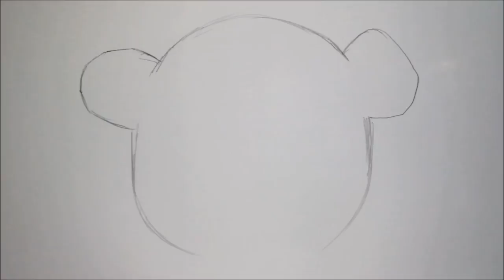How To Draw The Fortnite Pink Bear Skin Step By Step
Sean here, and I hope you're doing well! Today I'm drawing the creepy prink bear skin from Fortnite! This game is taking the world by storm right now!

Do you play Fortnite? What's your favourite character?

So, here's what you'll need;

- Some Paper
- A Pencil
- A Black Marker Pen
- A Pink Pen
- A Brown Pen
- A Red Pen
- A Purple Pen

If you're a Fortnite fan, let me know if you want more 'how to draw fortnite' videos!

Until next time, have fun!

Music;